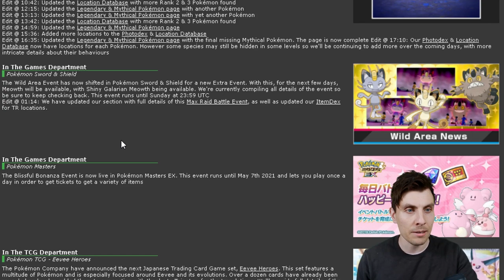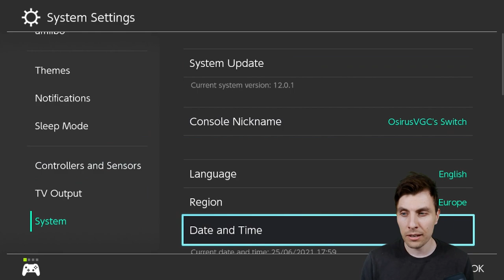NEW SQUARE SHINY GALARIAN MEOWTH MAX RAID DEN EVENT in Pokemon Sword and Shield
LIMITED TIME!!! NEW SQUARE SHINY GALARIAN MEOWTH PROMOTED MAX RAID IN MEOWTH FESTIVAL EVENT.

This Meowth Festival Max Raid den event features the chance to catch a square shiny Galarian Meowth.

This new promoted raid den event gives trainers the opportunity to shiny hunt in a new max raid event in the sword and shield games. This Pokemon News Update with a SQUARE SHINY Meowth is limited time only event running from the 30th April - 2nd May 2021.  Throughout this mini Pokemon Max Raid Update video I will show you how to get the Wild Area News Update to take part in this event and how to get Square Shiny Galarian Meowth in pokemon Sword and Shield.

I hope you find this pokemon news update episode helpful and have a lot of fun hunting this limited time max raid event. Good Luck Shiny Hunting.

GAME INFO
Name: Pokemon Sword and Shield
Developer: Game Freak
Publisher: The Pokemon Company, Nintendo
Platforms: Nintendo Switch
Release Date: November 15, 2019